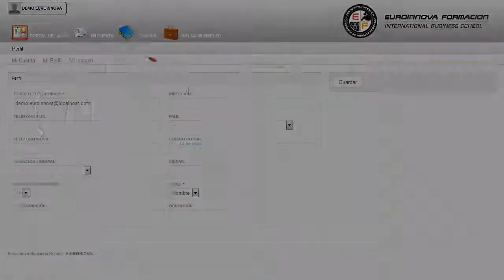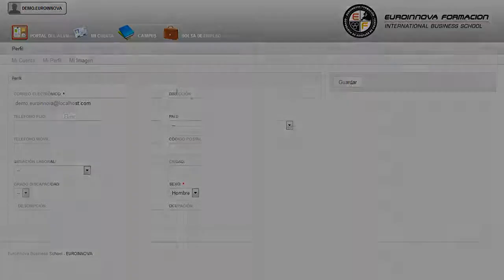Operación en Planta y Mantenimiento de Primer Nivel de Centrales Hidroeléctricas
En el ámbito del mundo de la energía y agua, es necesario conocer los diferentes campos de la gestión de la operación en centrales hidroeléctricas, dentro del área profesional de la energía eléctrica. Así, con el presente curso se pretende aportar los conocimientos necesarios para la operación en planta y el mantenimiento de primer nivel de centrales hidroeléctricas, y para gestionar, coordinar, controlar y realizar la operación de centrales hidroeléctricas, apoyar la supervisión del proceso de producción y mantenimiento de las mismas, así como efectuar el mantenimiento de primer nivel, garantizando su óptimo funcionamiento desde el punto de vista de la fiabilidad, eficiencia energética y seguridad para las personas, medio ambiente e instalaciones.